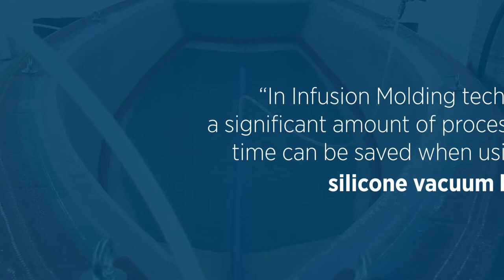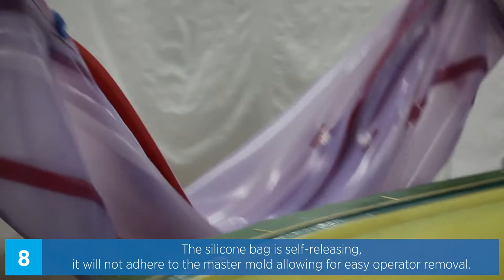Moulding with a reusable silicone vacuum bag - Silicone Composites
This video was made in collaboration with Elkem and shows the construction and use of a reusable silicone vacuum bag to mould a dinghy hull.